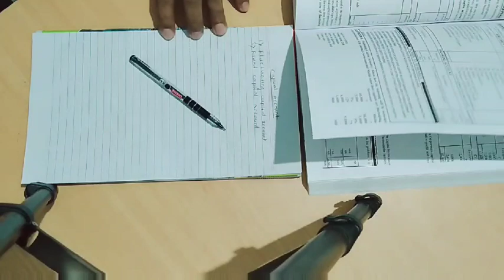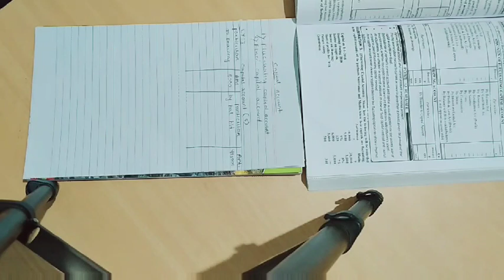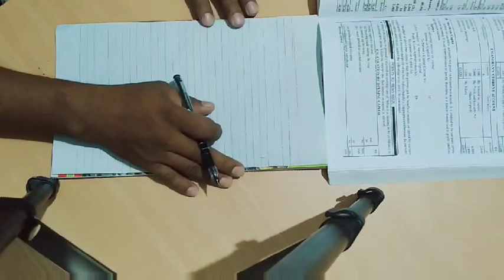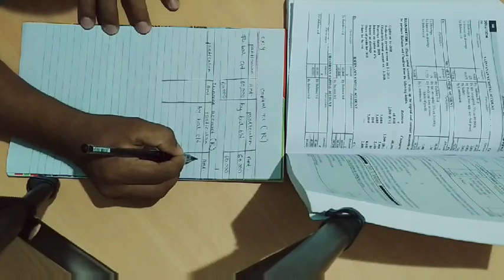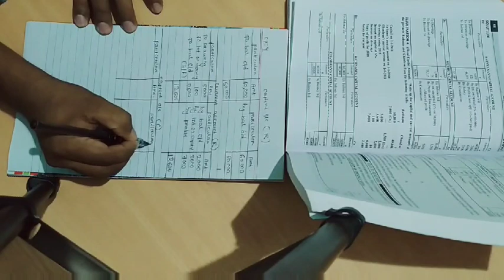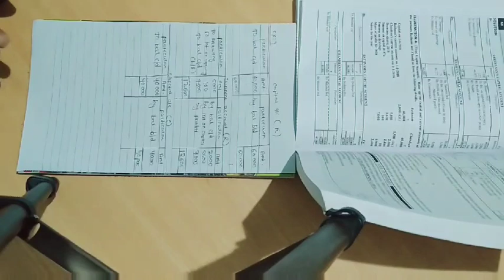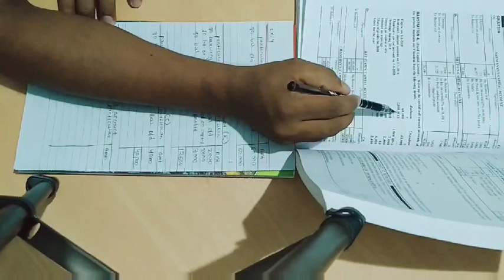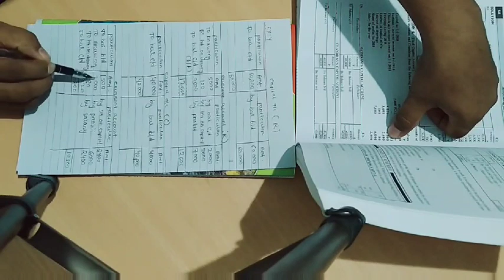Partnership (Introduction)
Lecture - 3